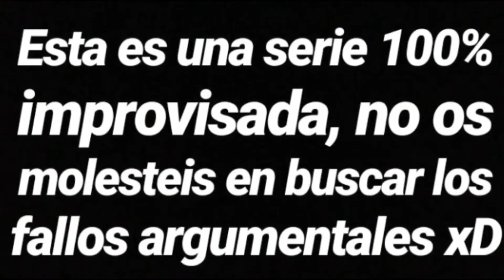Extraña Normalidad #13 (Último capítulo) |SERIE ACNL| Animal Crossing New Leaf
Perdón, se que este capítulo dura mucho pero es el final y quería que fueran 13 xd. Espero que os haya gustado esta loca serie, creo que para ser improvisada no está mal (además es la 1° serie improvisada del canal) Gracias por ver, ¡comentad qué os ha parecido! :D.

Si queréis participar o tenéis ideas para proyectos/series/concursos de Acnl o Acnh me habladme por insta xd

✨Extraña normalidad✨

~Sinopsis:
Directxr(s): Luz, Migue, Sana y Víctor
Guionista(s): No hay, todo improvisación

Sinopsis: Divertida historia de drama y humor con muchos giros inesperados

Una familia muy normal que para nada se desmorona cuando Luz (la hija menor) se entera de las cosas para nada perturbadoras que le han estado ocultando.

¡Nada de asesinatos, desesperación o caídas al río por aquí! (Xdd)